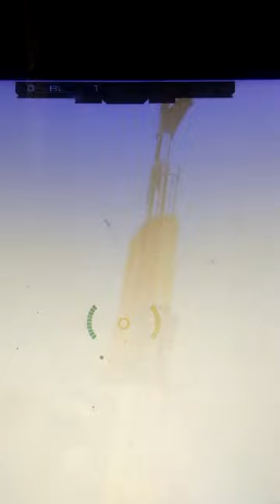victory would have been a stone